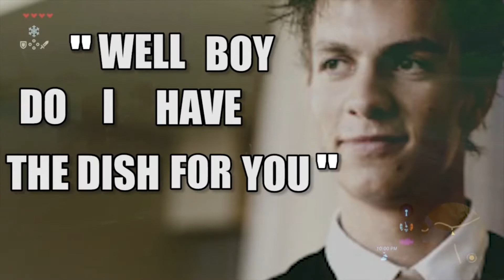Funny Gaming Video Mashup | Gameplay Highlights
The Game Highlights from 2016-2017! The Biggest Games, Wildest Videos and All The Action cut down into the best Gameplay of the year.

Bulletstorm
Injustice 2
Diablo III
Agents of Mayhem
Everything
Oxenfree
Chivalry

Thank you for taking the time to stop by!